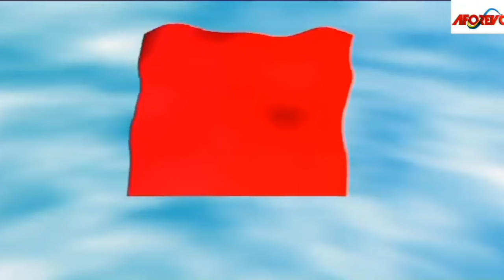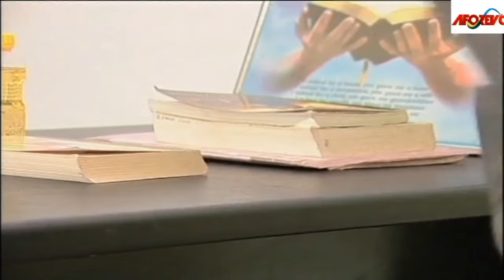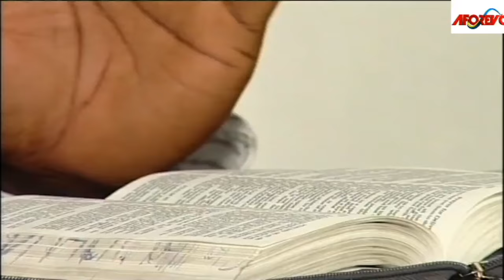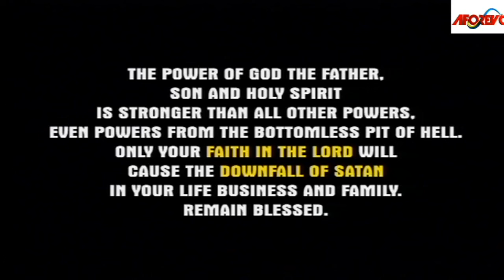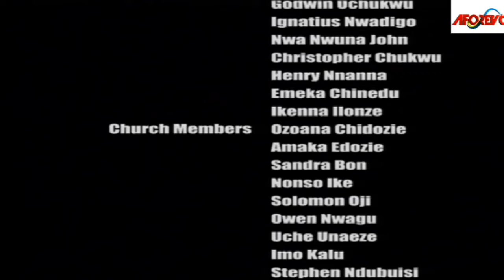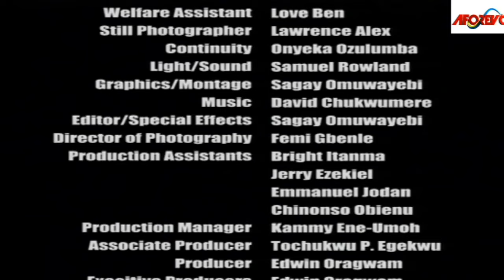A PAINFUL STORY OF HOW D WICKED FATHER USED HER BLIND DAUGHTER FOR SOURCE OF WEALTH- AFRICAN MOVIES